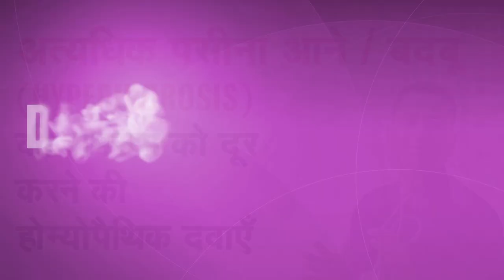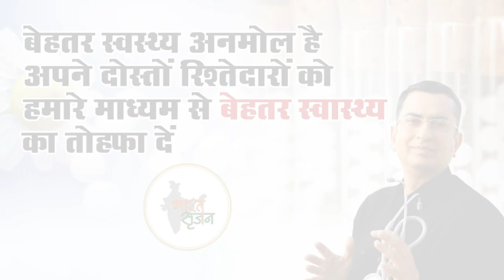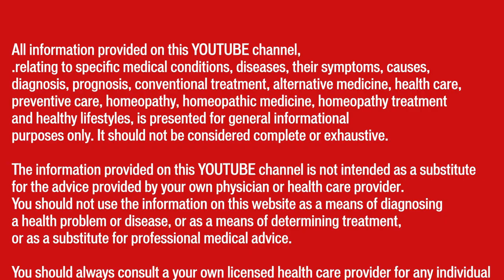HYPERHIDROSIS II Excessive Sweating II Natural Homeopathic remedies with Symptoms II Dr Umang Khanna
Always Yours .

HYPERHIDROSIS II Excessive Sweating II Homeopathic remedies with Symptoms II Dr Umang Khanna